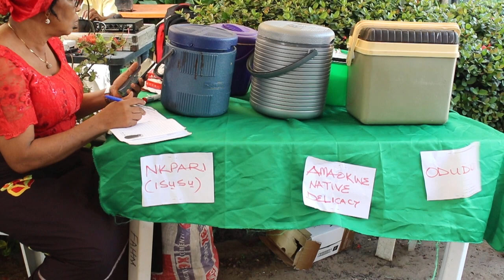MVI 7934, AMAOKWE ITEM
AMAOKWE ITEM WELFARE UNION, LAGOS BRANCH PROGRAMMES FOR OUR 2023 END OF THE YEAR PARTY
AND LECTURE ON  ITEM  ILA OKOCHI BY HIGH CHIEF SYDNEY  ONYEBUCHI DIKE {EBUBE AGU BU NDU NDE ITEM}